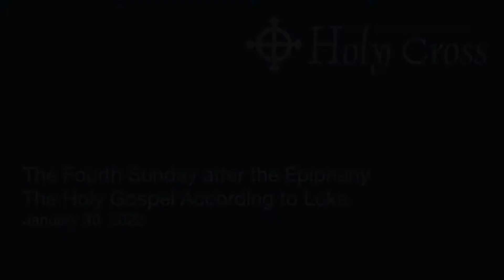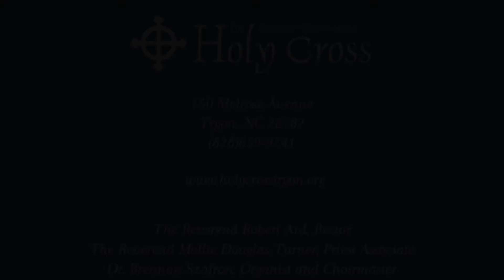The Holy Gospel According to Luke [4:21-30]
The Fourth Sunday after the Epiphany